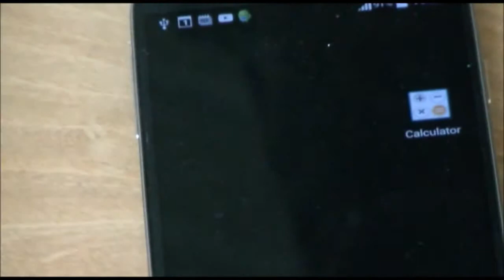OTG micro usb